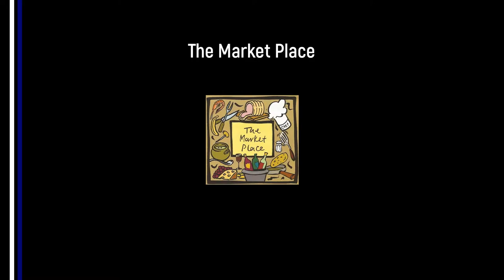Josh Barden Goal v Oxenhope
Josh Barden brings the score to 4-3 with a brilliant free-kick against Oxenhope Recreation.